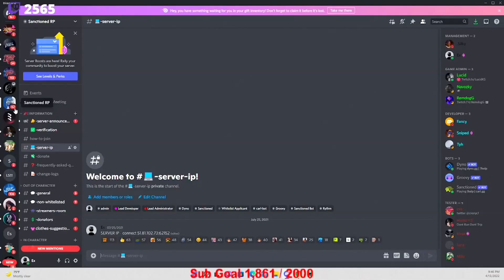BIGEX TALKS ABOUT YBN LS AND WHAT HAPPEND TO SANCTIONED RP‼